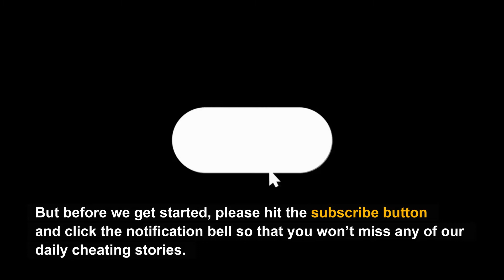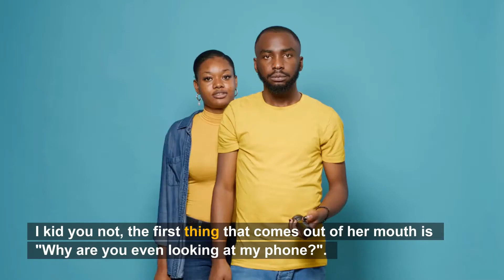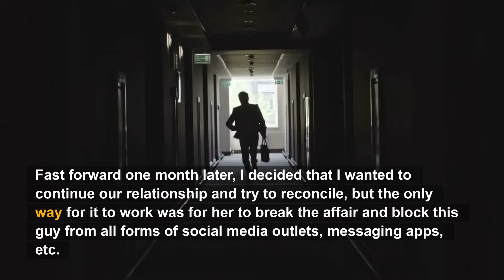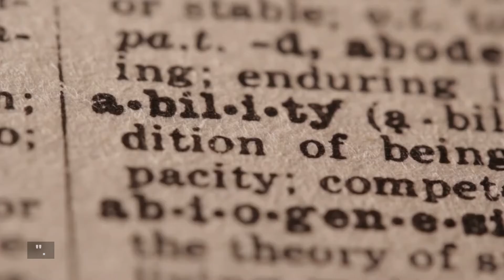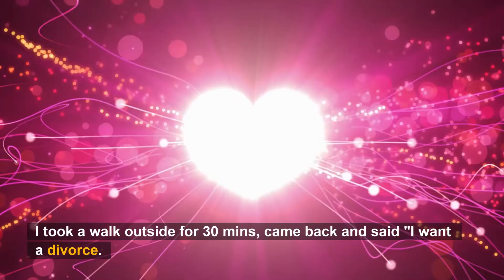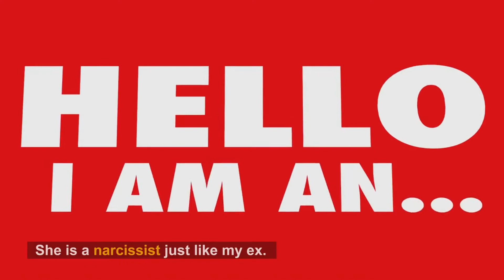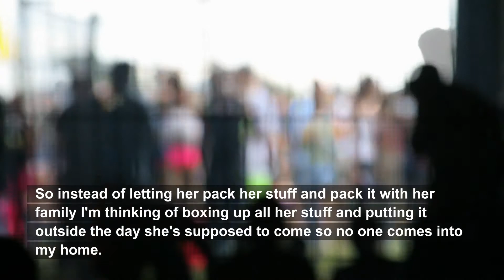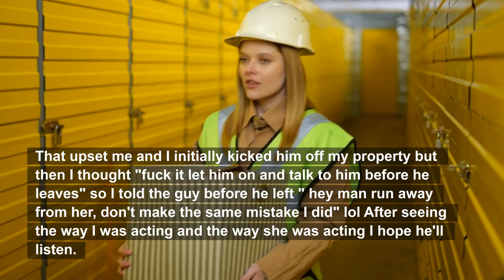She Played Victim And Put The Blame On Me..(Reddit Cheating)